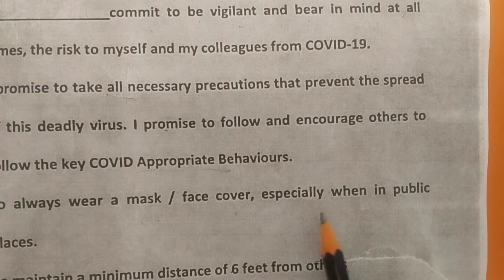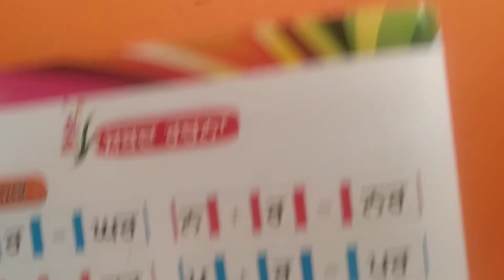LKG Grade | Punjabi | AV Assignment 12 | 7th November 2020